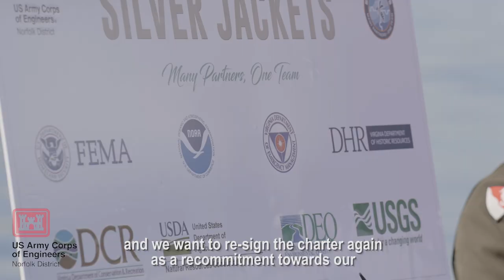USACE: Leveraging Partnerships for Increased Resilience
The U.S. Army Corps of Engineers (USACE) and partners from several state and federal agencies gathered to resign the Silver Jackets charter agreement on 14 March, 2024 in Norfolk, Virginia, marking a continued period of collaboration to assist with flood plain management within the Commonwealth. The state partners involved in this resiliency program include the Virginia Departments of Conservation & Recreation, Emergency Management, Environmental Quality, and Historic Resources. The federal partners include FEMA, the National Weather Service, the Natural Resources Conservation Service, and the United States Geological Survey.